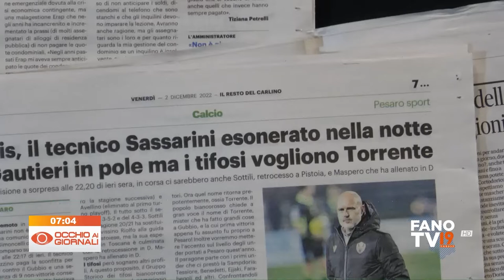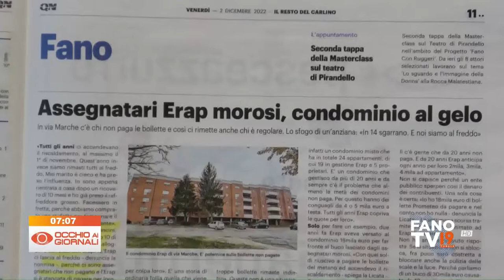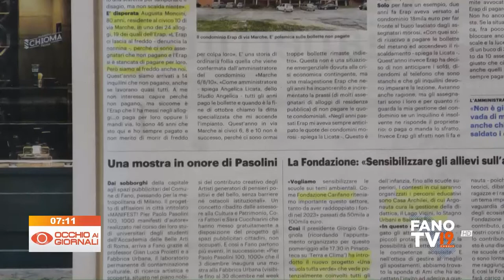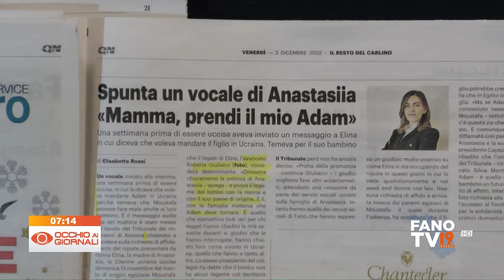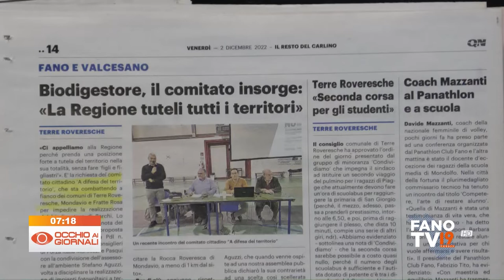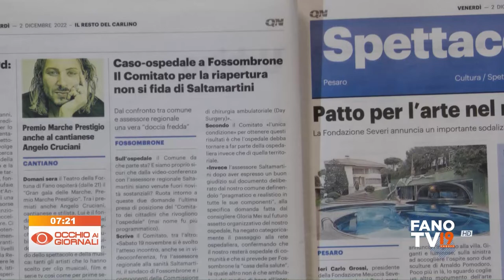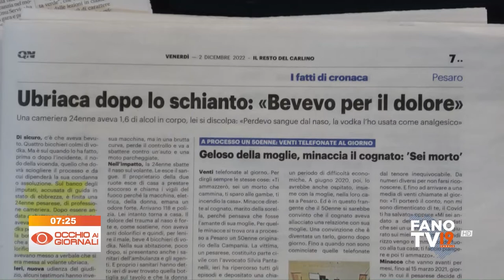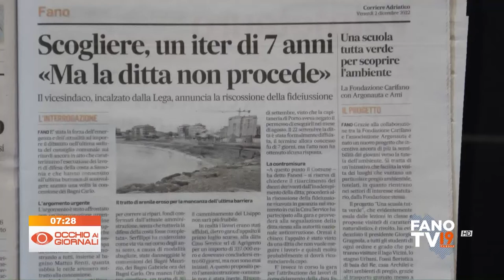Occhio ai Giornali 2 dicembre 2022